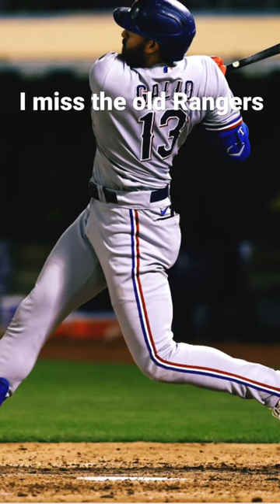I miss the old Rangers